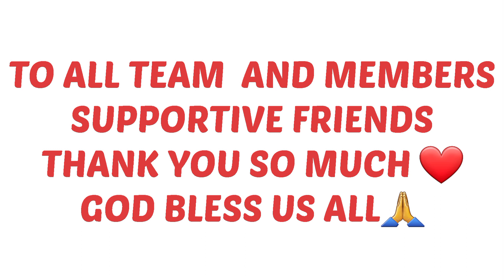To all TEAM & FRIENds This for YOU!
Dapat masaya lang tayo, kahit anong hamon sa buhay ng YT or sa sariling buhay natin dapat good vibes lang bawal malungkot at stress lalot nasa mundo tayo, na ng iisa lang tayo,walang kakampi kundi sarili.